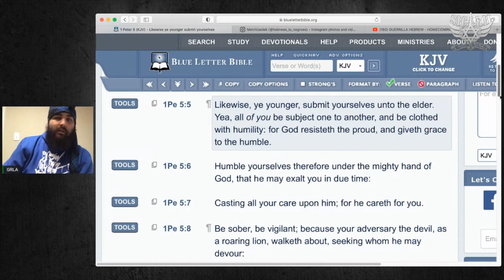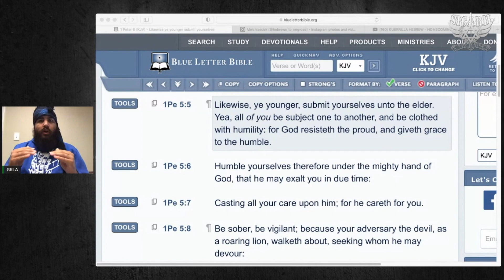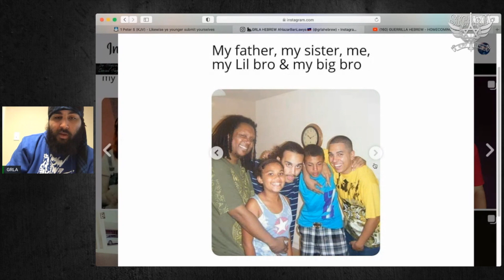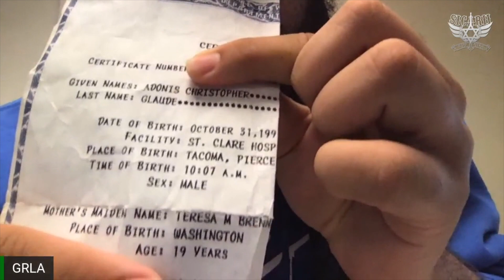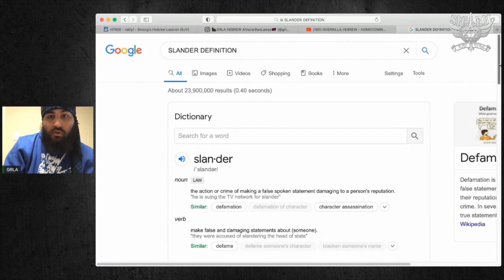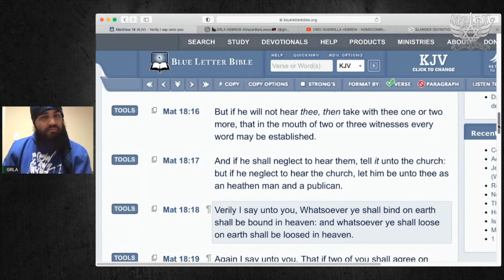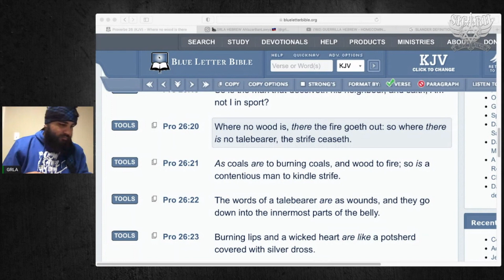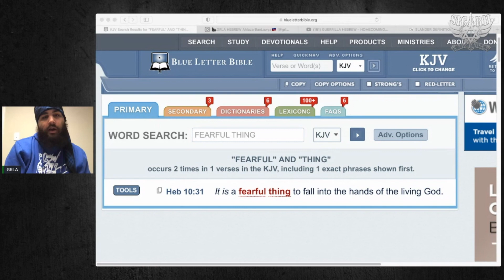GRLA ADDRESSES RON DALTON (FULL PHONE CALL AUDIO LEAK!!!) [SICARII/HEBREWS TO NEGROS]